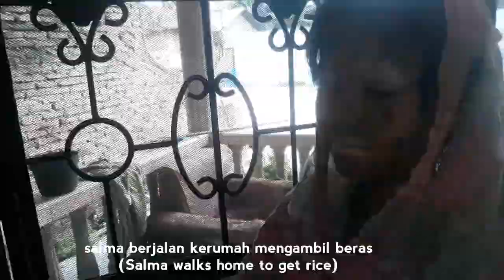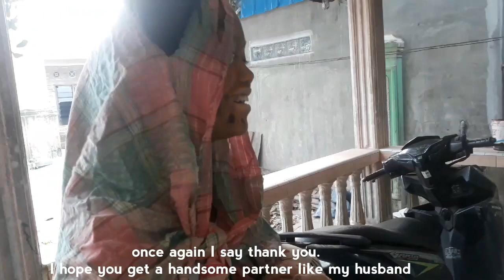KETEMU PENGEMIS KAYA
Assalamualaikum semuaa..
Heii guys , uda liat youtube blom hari nih, kalo blom buruan liat biar kuat menghadapi hidup ini (apa hubungannya yak wkwkkwk)
Salwa juga mau bilang nih setelah liat video ini jangan lupa makan ya, ntar kalian habis liat muka salwa jadi kebayang bayang gitu sampe ga ingat makan (segitunya yak 😋)
Eh, gimana menurut kalian video yang satu ini ? Sedih ga ? Yahh kok sedih siihh kan pengen ngelawak yak 😅 ya tapi gatau juga sih gimana menurut kalian, makanya manfaatin tuh kolom coment,jangan di siasian,kayak salwa yang uda tinggal 5 tahun tanpa kejelasan (amsyoongggg 😅)
Jangan lupa coment yak coment.. salwa tunggu loh yaa
Oke deh thanks ya yang uda nonton..

Yok berteman , kali aja yang cewe bisa jadi saudara , yang cowo jadii (isi aja sendiri)
Kepoin ya link nyaaaa 😉